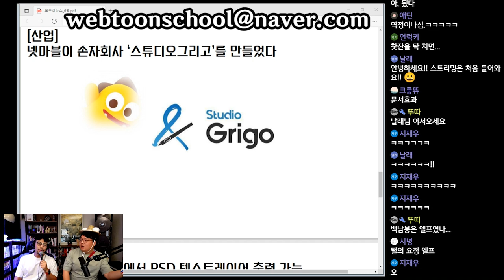넷마블, 손자회사 '스튜디오그리고' 설립